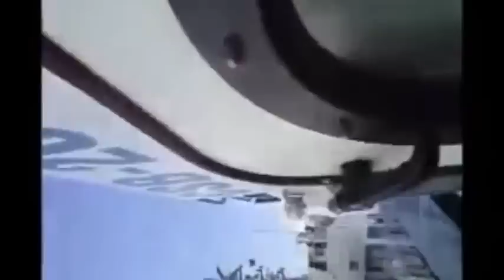領海侵犯する支那の公船を体当たりで排除するベトナム海洋警察の巡視船 Vietnam VS China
衝突シーンは1:45頃から

２０１１年６月９日（木）
南シナ海で起こった支那（中共）の海藍の海洋監視船と
ベトナムの海洋警察の巡視船が衝突した事件を
ベトナム側から撮影したもの。

近年、支那（中共）は南シナ海の南沙・西沙諸島、
東シナ海の尖閣諸島等の領有を一方的に宣言し
フィリピン、ベトナム、インドネシア、日本
等の周辺国と紛争を起こしている。

Vietnam coast guard ship hit China Marine Surveillance vessels

中國已嚴重侵犯了越南的主權 China has gravely violated Vietnam's sovereignty . Chinese coast guard vessel entering Vietnamese waters on Thursday June /09/ 2011, a confrontation between a Vietnamese boat and a Chinese coast guard vessel .

China's foreign ministry spokesman Hong Lei said Chinese "fishing boats" were chased away by armed Vietnamese ships . In videos clearly show that the violated ship was not a "fishing boats" as China claim .

"Vietnam demands that China cease all violations"